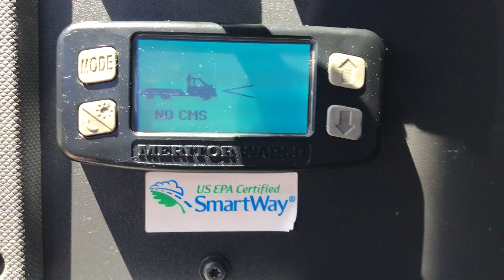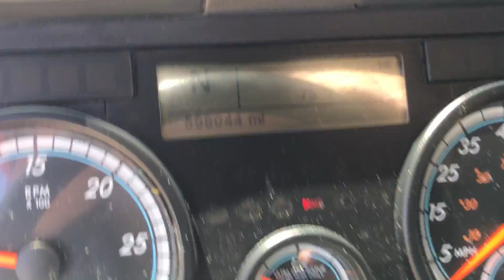Used 2014 Freightliner CA125 Cascadia ELFY2534